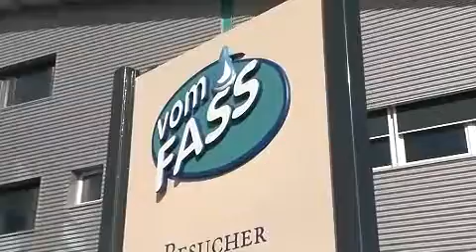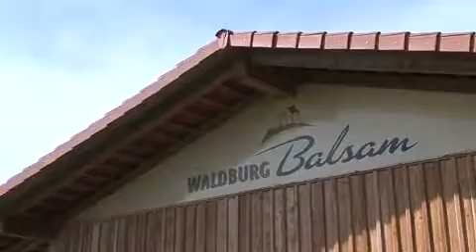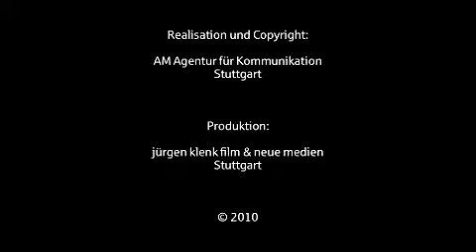Was ist vomFASS eigentlich genau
In den Niederlassungen des Franchisegebers VOM FASS finden Kunden eine Vielfalt an erlesenen Essigen, Ölen, feinen Weinen, hochwertigen Spirituosen und Likören aus aller Welt. Höchste Qualität und erstklassiger Kundenservice stehen bei VOM FASS im Vordergrund: So kann in jedem VOM FASS-Geschäft die Ware vor dem Kauf probiert und in bedarfsgerechter Menge abgefüllt werden. Weitere Informationen zum Franchisekonzept von vomFASS finden Sie